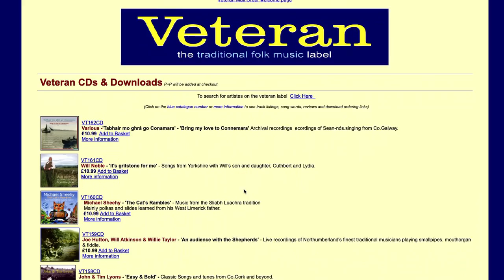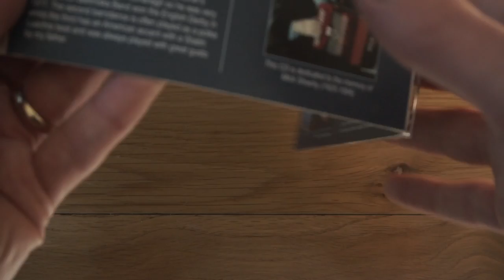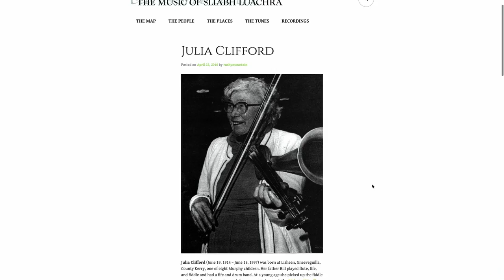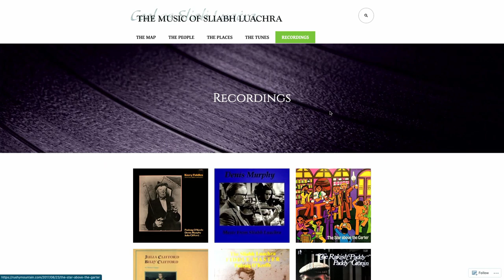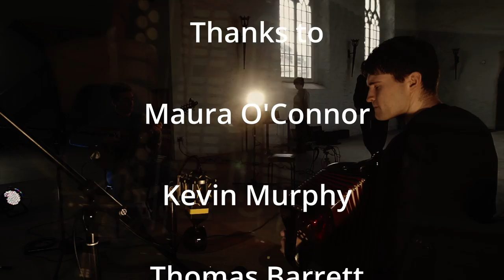Sliabh Luachra Series 3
Here are some of the links mentioned in the video.